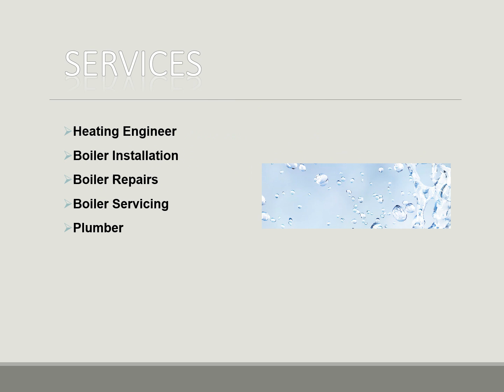Reliable Heating Engineer in Blackhall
Need a Heating Engineer in Blackhall ? Then look further to Russell Plumbing and Heating.They offer quality services encompassing all aspects of plumbing and heating, from boiler installation to bathroom fitting,Give them a call and they can offer competitive quotes for Blackhall and the Surrounding areas.